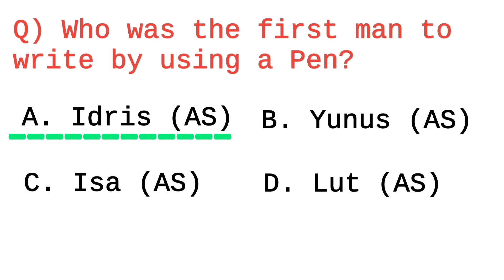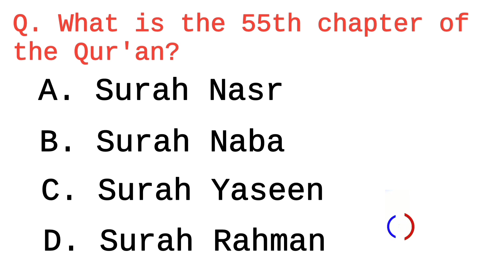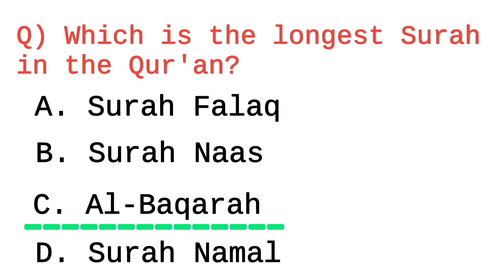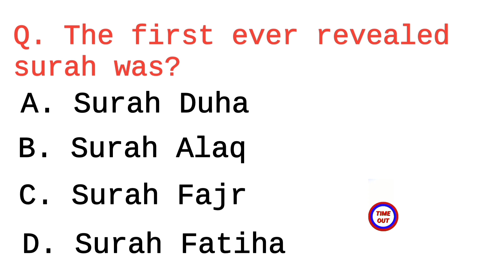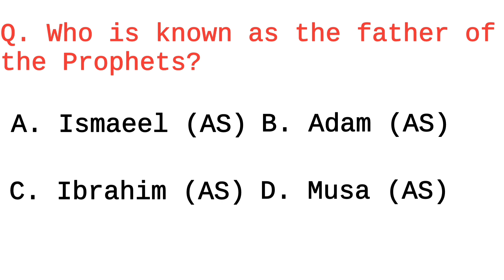Islamic General Knowledge Quiz | 10 Questions | Islam Quiz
ASSALAMUALIKUM.Welcome to our channel AACreations.In this video you will find educational Islamic quiz videos.Test your Knowledge on various aspects of Islam including history,Prophets,Islamic traditions and Quran facts.Challenge yourself and see how much you know.

Islamic quiz about prophets
Islamic General Knowledge Quiz questions and answers in english
Islam
Quran related quiz
Quran quiz in english
Ramadan quiz